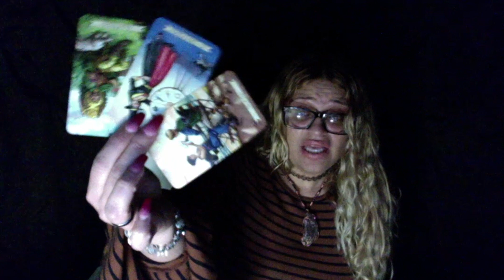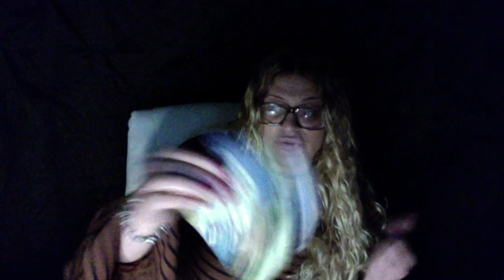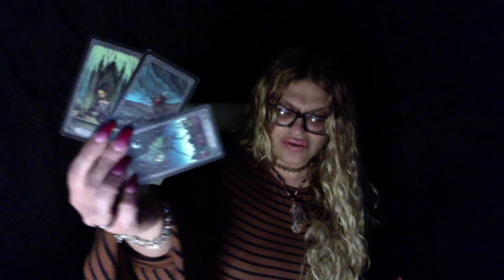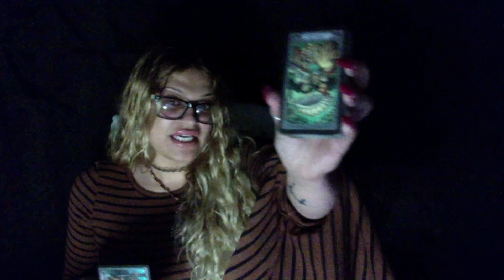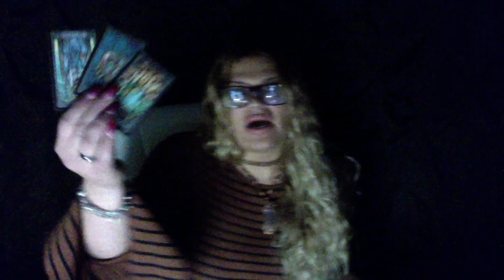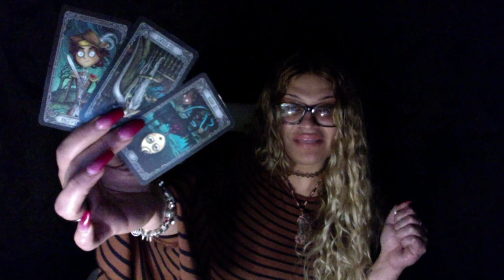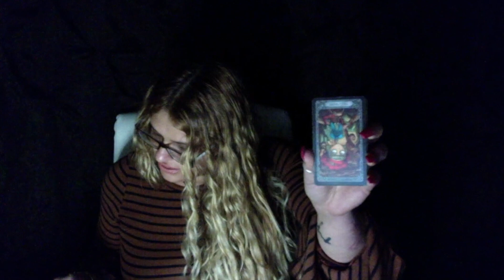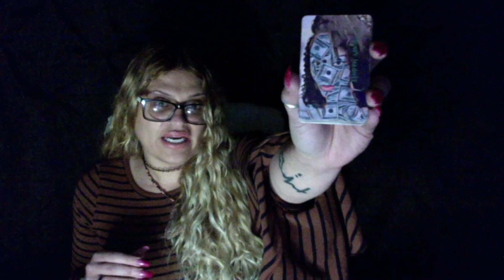PISCES ♓️ “A Very Important Message For You Pisces!” DECEMBER 2021 TAROT READING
PISCES DECEMBER 2021 EXTENDED TAROT READING

DREAMING WAY TAROT

THE MOVIE TAROT

GYPSY WITCH TAROT

NEED AN ALTERNATE PAYMENT METHOD?  CASHAP: $LUCKII7TAROT

Luckii Sevens AMAZON WISHLIST: